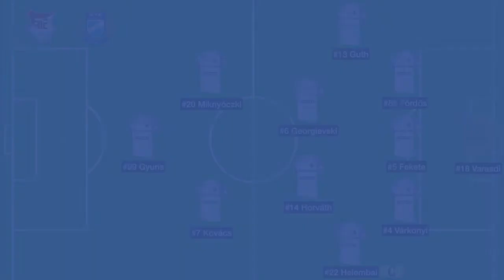B Build Mohács - MTK Budapest II 0-1 összefoglaló